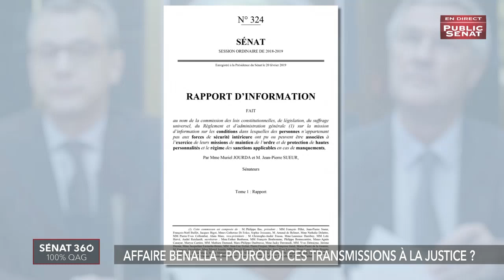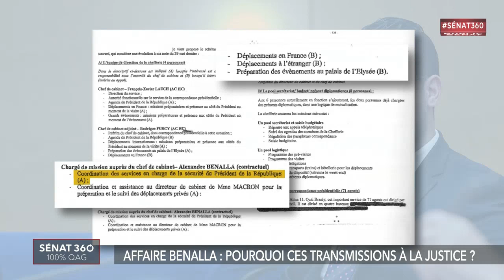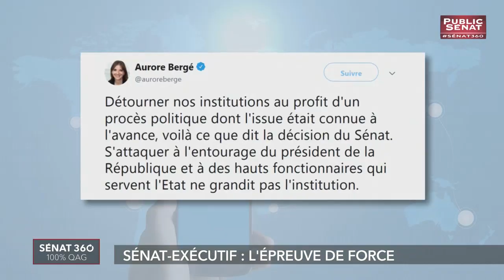Le rendez-vous de l'information sénatoriale. - Sénat 360, 100% Questions d'actualité au Gouvernem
Avec :
Jean-Pierre SUEUR : Vice-président (PS) de la commission des lois,
Gérard LONGUET : Sénateur (LR) de la Meuse,
Françoise LABORDE : Sénateur (RDSE) de la Haute-Garonne,
Eric BOCQUET : Sénateur (Communiste) du Nord,
François PATRIAT : Président du groupe La République En Marche,
Françoise GATEL : Sénateur (UC) d'Ille-et-Vilaine,
Hervé MARSEILLE : Président du groupe Union Centriste,
Patrick KANNER : Président du groupe PS au Sénat,
Jean-Marc GABOUTY : Sénateur (RDSE) de la Haute-Vienne,
François GROSDIDIER : Sénateur (LR) de la Moselle,
Valérie LÉTARD : Sénatrice (UC) du Nord,
Benjamin GRIVEAUX : Porte-parole du gouvernement,
Samuel LE GOFF : Journaliste parlementaire pour le site "Contexte",
Eric KERROUCHE : Sénateur (PS) des Landes,
Jean-Marc TODESCHINI : Sénateur (PS) de la Moselle.